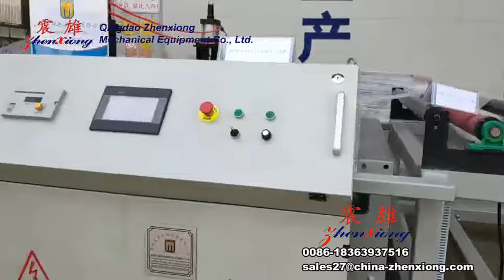Plastic Film Perforation for BOPP PP PE CPP OPP/Film Puncher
Applications
1.Punching for kinds of specifications of agricultural plants growing mulch film.
2.This new type punching machine manufactured by our company, is the design and self-developed model combined with customers' requiremens.
Qingdao Zhenxiong Mechanical Equipment Co.,Ltd. We are professional manufacturer of plastic extruder in China.
we had export all kinds of Plastic Profile/Pipe Machine, Wood Plastic Machinery and so on all around the world.

Hope we have a chance to cooperate.